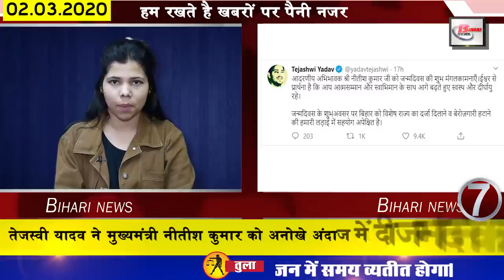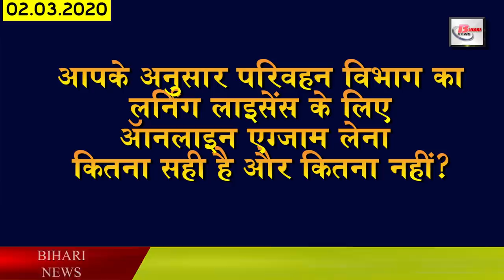Daily Bihar news of Bihar districts in hindi.Bihar weather,jobs,festivals,NPR,Bihar CM Nitish kumar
1. Chirag Paswan announced about employed teachers
2. NCL Singrauli job vacancies
3. Intermediate copy check now in the hands of guest faculty
After all the employed teachers took to the streets, the copy check of the intermediate students seemed almost impossible, in such a situation, the order has been issued to allot the guest faculty in the Education Department of the Government of Bihar.
4. Government launched a new campaign for farmers doing horticulture
In the program organized by District Horticulture Development Committee for five districts of Magadha Mandal at Gaya Museum in Bihar, the Bihar government has given several ways to double the income of farmers through horticulture.
5. 40% of the candidates failed in the first examination of learning license
6. Health Committee Bihar vacancies for 660 posts
In the election year, the state government is giving a bumper opportunity to employment. Under which the state health committee has demanded appointments for a total of 660 posts in Bihar. Let us tell you that for these 660 posts, under the National Health Mission, appointments will be made for Counsel, Health Consultant, District Quality Mobilizer, Audiometric Assistant and other posts.
7. TejashwiYadav wishes Chief Minister Nitishkumar a very happy birthday
8. Bihar government admitted that the effect of the decision of the employed teachers was being seen on the intermediate copy investigation.
9. Prime Minister Modi congratulates Chief Minister Nitish Kumar on his birthday
Last Sunday was the birthday of Bihar Chief  Nitish Kumar, on whose auspicious occasion, politicians of all parties and opposition parties congratulated him on his birthday, not only that Prime Minister Narendra Modi had also congratulated Chief Minister Nitish Kumar on his birthday. Under PM Modi, while congratulating Nitish Kumar on his birthday, he called him a good friend.
10. Chief Minister Nitish Kumar demand for ethnic census denied
CMNitishKumar made several important announcements during the budget session of Bihar recently. Under which he announced the implementation of NPR in the year 2010 format in Bihar.
11. All Gujaratis in Fagua color at the BihariFestival of Gujarat
12. Deputy Chief Minister SushilModi said something big for the youth who went out of Bihar
13. Preparation for campaigning of BJP through NRI Biharis before elections
14. The impact of bad weather will be seen on the trains till 31 March.
15. Planned Teachers Reach Home of Deputy Chief Minister Sushil Kumar Modi
16. All inspectors of candidates showed the banner to Chief Minister Nitish Kumar
17. RCP Singh taunted Tejashwi Yadav at Worker's Conference held at Gandhi Maidan
18. Now let us know about this famous personality of Bihar
19. You will find many special things to see in the Charburbhuj temple of Muzaffarpur
20. Now let's move towards the news of the Biharweather
21. Let us know what were the prices of bullion market and petrol diesel
22. Google Translate included many languages after 4 years
23. Jadeja caught the most spectacular catch by flying in the air
24. LJP leader Prince Raj made his statement under elections
25. Chief Minister expresses gratitude to all those who reached the workers conference

BiharnewsliveYesterday, many of your users have answered us by commenting on the question we asked. Thank you very much for that, among the users of whom we liked the comment, Saurabh Kumar, Vikas Kumar, Geet Bhojpuri Bihar, Ashish Kumar, Ayush Kumar, Syed Hussain, Daroga Kumar, Kundan Kumar, Kumar Jeetendra, Vicky Kumar, Satyam Yadav, Pinki Devi, Amresh Chaudhary, Mohammad Zafar Alam, Ram Shankar Prasad Yadav. Apart from this, our team liked the answers of other people but due to lack of time, we could not take their name. But you keep answering our questions, we will try our best to take your name tomorrow.